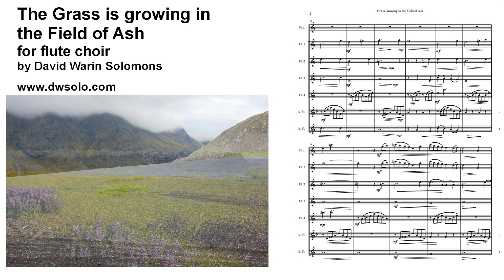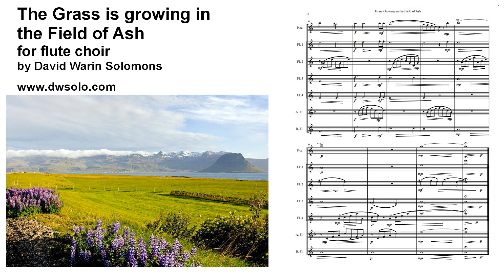The grass is growing in the field of ash for flute choir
This piece was originally conceived as a 60s style folk vocal duet on this poem by Mark Haviland:
"The grass is growing in the field of ash
Come look come see
with the passing of each day
the green grows stronger than the grey"